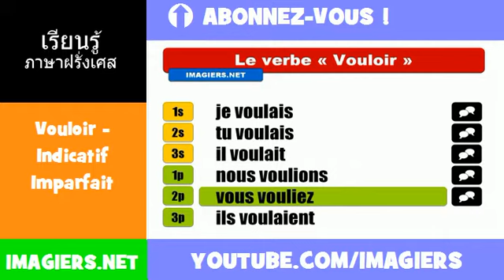คำกริยาภาษาฝรั่งเศส = Vouloir = Indicatif Imparfait